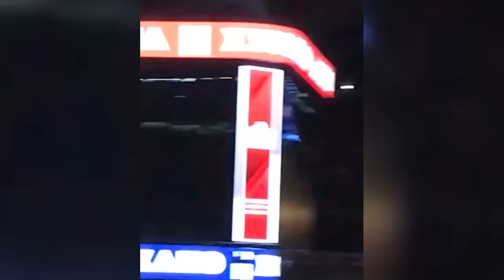Μοναδική στιγμή - Ο Σταύρος Ξαρχάκος ξεσπά σε λυγμούς μόλις πάει να ξεκινήσει τη συναυλία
Χιλιάδες κόσμου στο Στάδιο Ειρήνης και Φιλίας για να τιμήσουν το σπουδαίο συνθέτη Σταύρο Ξαρχάκο στη συναυλία-αφιέρωμα του ΚΚΕ για τον μεγάλο δημιουργό.